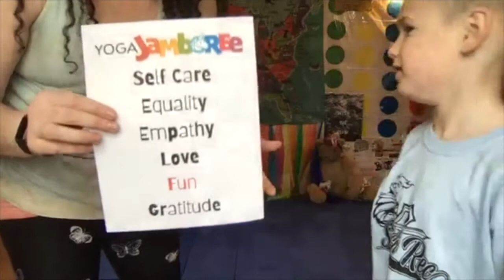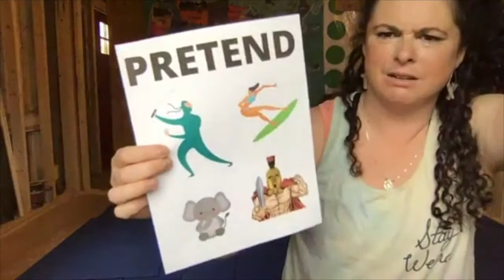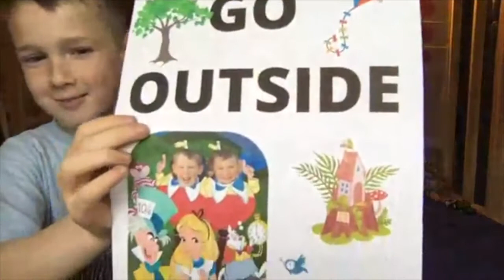Kid's Yoga Jamboree Facebook Live Episode 14: [FUN]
Join Miss Britt on a kid's yoga class  adventure. Please pack your body and a positive attitude! Drink water, get lots of sleep, you are the best. Namaste.